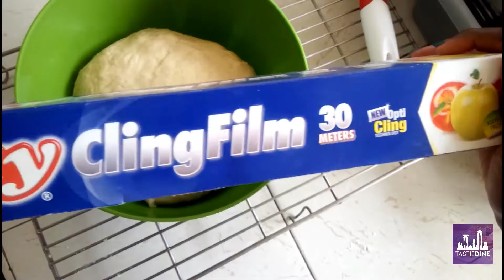Emoji deep fried Doughnuts | Tastie Dine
This recipe is inspired by Rosanna Pansino's emoji donuts version. This is how I recreated mine.

FAQ:
Age: 30
Camera: Techno L8 Plus Phone
Lighting: Ring Light  + Natural Light
Editing: Wondershare Filmora

*** FIND ME ***